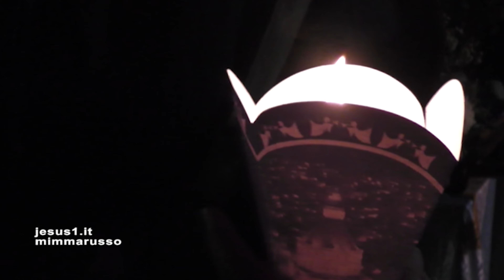Nazareth (Israele) GESÙ LEGGE IL ROTOLO DI ISAIA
LA BUONA NOTIZIA CHE GESÙ ANNUNCIA NELLA SINAGOGA DELLA CITTÀ IN CUI È CRESCIUTO È LA MISERICORDIA DI DIO.
DALL'ANTICO TESTAMENTO AL NUOVO, DAL TEMPO DI ISAIA E DELLA SCHIAVITÙ SOTTO LA DEPORTAZIONE DEGLI EBREI IN BABILONIA ALLA RILETTURA NUOVA DEL 'VECCHIO DIO PUNITORE': CON DIO MISERICORDIOSO  PIÙ NIENTE È UGUALE A PRIMA.
(INTERVENTO Ricardo Perez Marques, Studi Biblici)
(IMMAGINI Nazareth, Casa dove Maria ricevette l'Annunciazione dell'Angelo Gabriele)